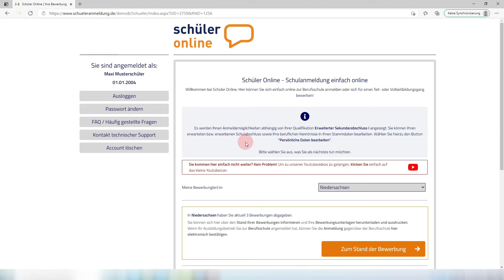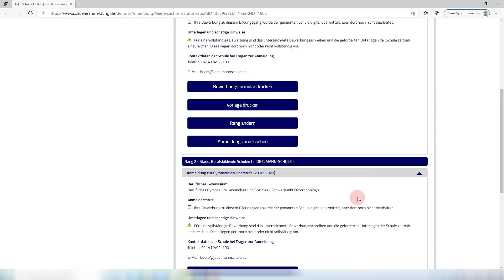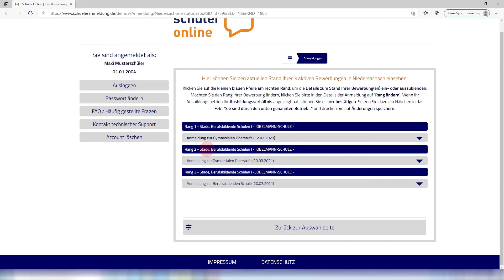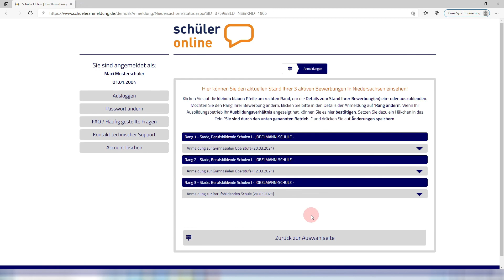Rang / Rangfolge | NDS - Schüler Online - einfach und anschaulich erklärt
Rang / Rangfolge. In diesem Video erkläre einfach und anschaulich was bei Schüler Online in Niedersachsen ein Rang oder eine Rangfolge ist.

00:00 Thema
00:38 Intro
00:44 Einleitung
01:12 Rang / Rangfolge